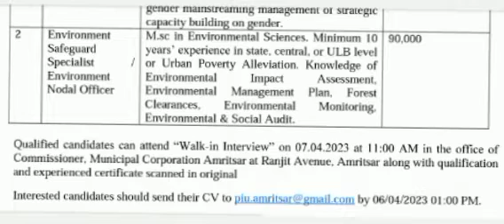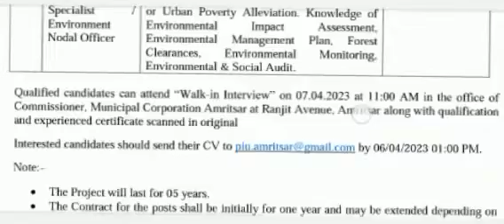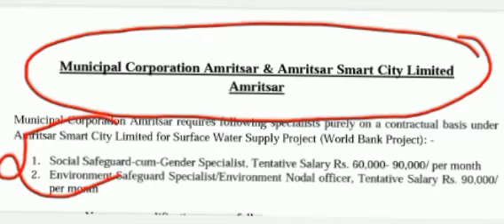ਨਗਰ ਨਿਗਮ ਭਰਤੀ 2023 | Punjab latest Recruitment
ਨਗਰ ਨਿਗਮ ਭਰਤੀ 2023 |  Municipal Corporation
Municipal Corporation Amritsar & Amritsar Smart City Limited

Amritsar

Municipal Corporation Amritsar requires following specialists purely on a contractual basis under Amritsar Smart City Limited for Surface Water Supply Project (World Bank Project): -

1. Social Safeguard-cum-Gender Specialist. Tentative Salary Rs. 50,000-90,000 per month 2. Environment Safeguard Specialist/Environment Nodal officer, Tentative Salary Rs. 90,000/

Punjab government jobs information👩‍🎓
Add your contacts to this group 🕴️🕴️🕴️

Government Exams Preparation Channel
 Prepare For Punjab Police, Punjab Police Constable, Punjab Police Sub-Inspector (SI),latest punjab govt jobs 2023